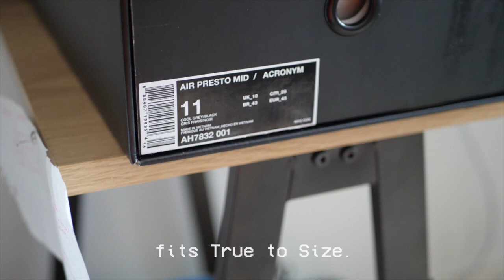Quick Look: 2018 Nike Acronym Presto "Cool Grey" On-foot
This is a quick look at the Nike X Acronym Air Presto. This collaboration pays homage to the last iteration in 2016. Is this as good as the last drop let me know down in the comments.